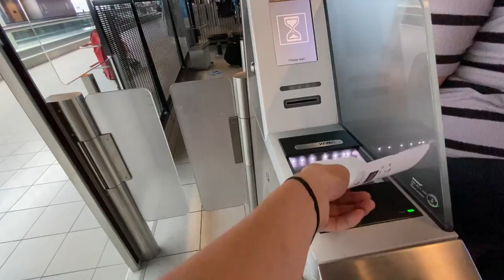24 hours in Gothenburg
first stop on my trip and what a stop it was. so glad i stopped in gothenburg - it is such a quaint, homely city. also, i couldn't resist adding abba to my first sweden video... enjoy this vlog, i certainly enjoyed making it.

Futures by PREP
Super Trouper by ABBA
Gimme! Gimme! Gimme! by ABBA
reminisce by jinsang
thoughts by jinsang
Voulez-Vous by ABBA